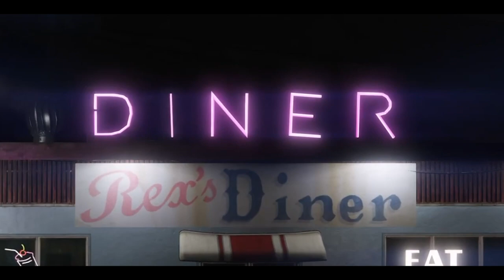Ford Bronco WildTrak (Off Road Show Case)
👻 - Shacor123
📸 -  kingshacor

Video edit by - Foreign Film
Video director - Foreign Film